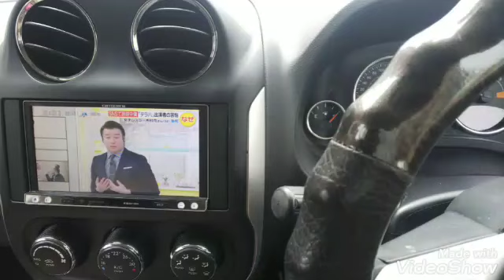木村花さん辛かったね。。本当にかわいそう。。相手を傷つける人、自尊心削る人。脅迫罪らしい。傷つける人大嫌いやわ